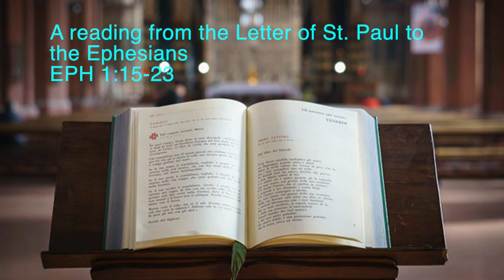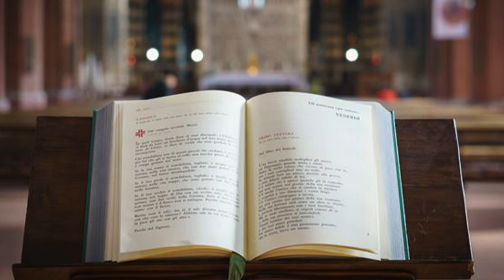Pope Francis comments on today's Gospel - October 15, 2022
The word "gospel" means " good news." The gospel brings salvation, it also brings the Kingdom and evokes hope in God's people. The gospel is also a motivation for sanctification.

Today's Gospel - October 15, 2022. Gospel reading and reflection by Pope Francis